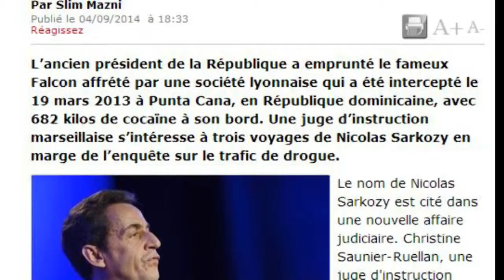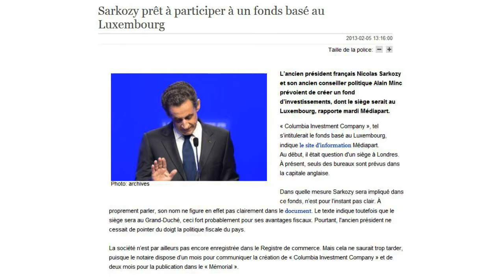Nicolas Sarkozy entre cocaïne et fond d'investissement (Hd 720)